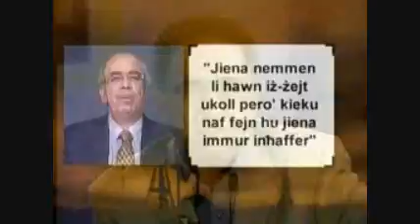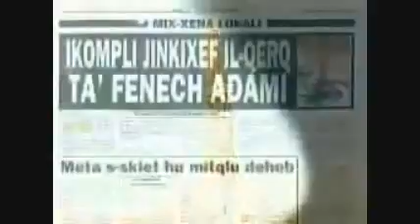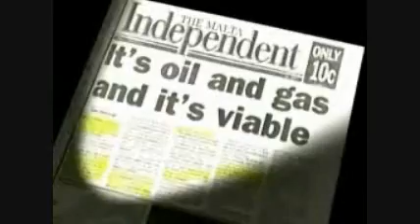Joe Mizzi [BONDI PLUS] [2]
Joe Mizzi fuq BONDI +
DISKUSSJONI: IZ-ZEJT